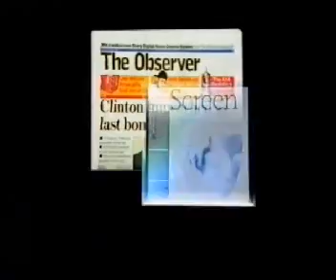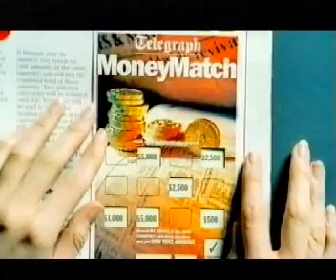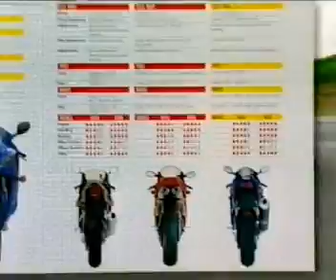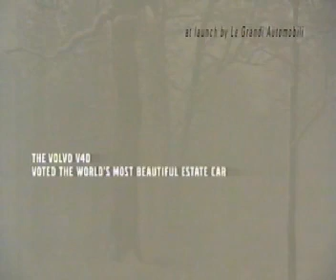Channel 4 - Secret History - Continuity and adverts